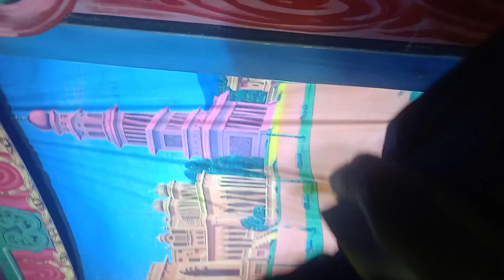shivu bail marachad